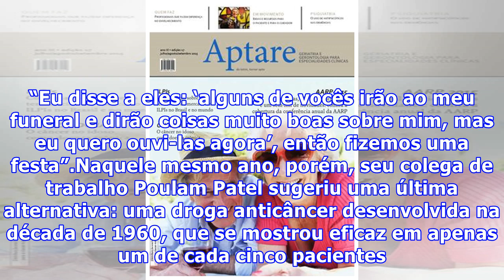Médico se recupera de câncer terminal graças a medicamento em desuso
Médico se recupera de câncer terminal graças a medicamento em desusoDiagnosticado com um tumor inoperável no fígado em 2005, o urologista Rami Seth, de 70 anos, recebeu a notícia de que teria apenas mais algumas semanas de vida.“Eu queria dizer adeus a meus amigos e minha família, por isso organizei meu próprio velório”, contou Dr. Seth. “Eu disse a eles: ‘alguns de vocês irão ao meu funeral e dirão coisas muito boas sobre mim, mas eu quero ouvi-las agora’, então fizemos uma festa”.Naquele mesmo...